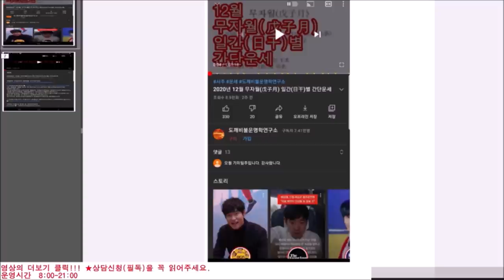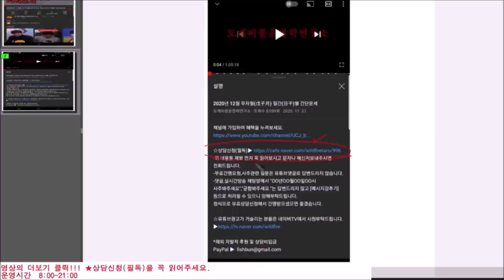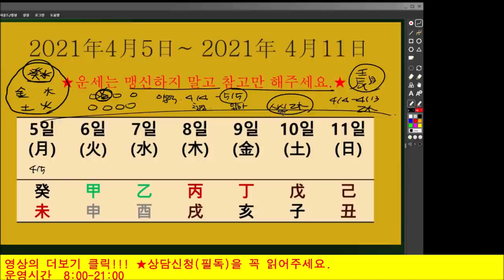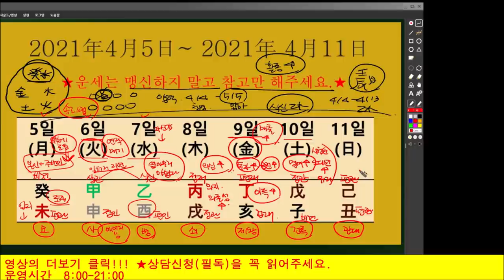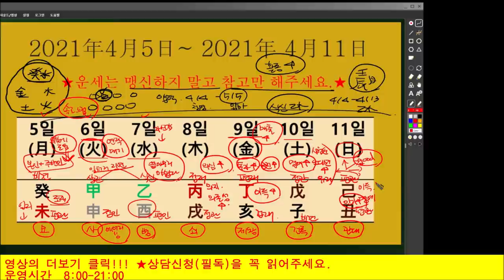2021년4월5일-4월11일 일간(日干)별 주간운세